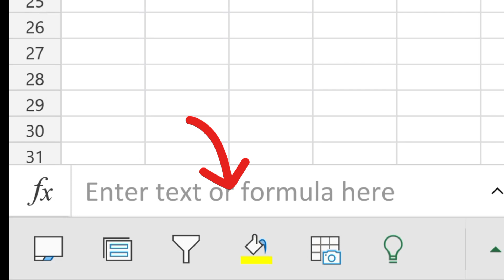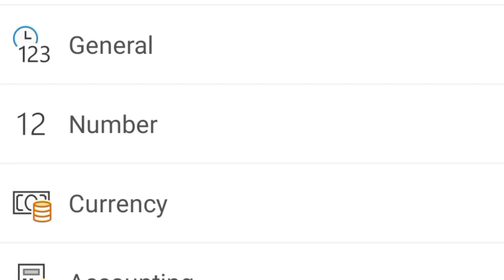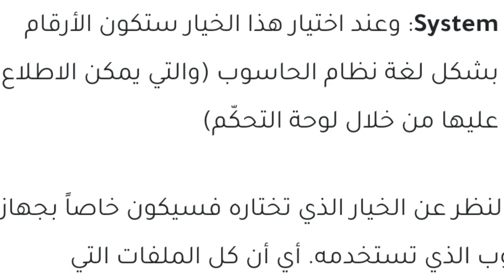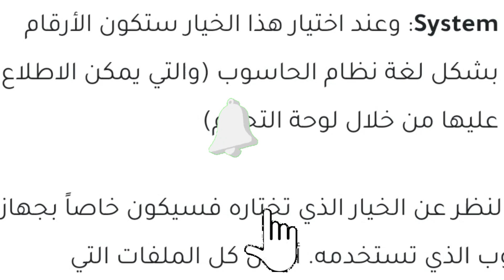طريقة تحويل الارقام من انجليزي الى عربي والعكس في الاكسل excel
فى هذا الفيديو سنتعرف على طريقة كتابة الارقام بالعربي في excel سواء على الكمبيوتر او الموبايل ومن خلال هذه الطريقة ستتمكن من تحويل الارقام من انجليزي الى عربي في الوورد وافضل طرق تحويل الارقام من انجليزي الى عربي في excel وكيف تحول الارقام من انجليزي الى عربي في اكسل و وورد وكيفية تحويل الارقام من انجليزي الى عربي في excel وتصلح هذه الطريقة لكل برامج Microsoft office وكيفية تحويل الارقام من انجليزي الى عربي والعكس في excel 2010
رابط تطبيق برنامج اكسل للموبايل